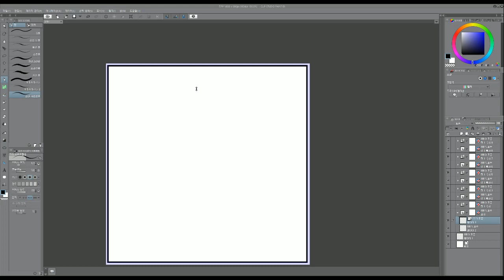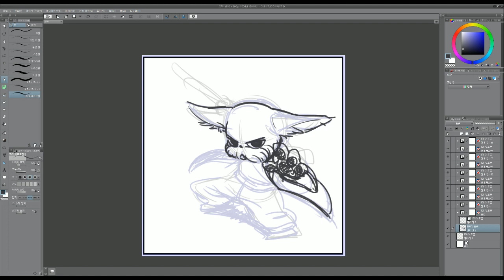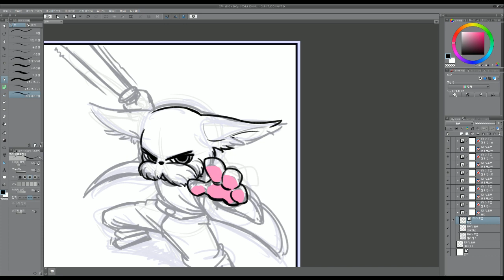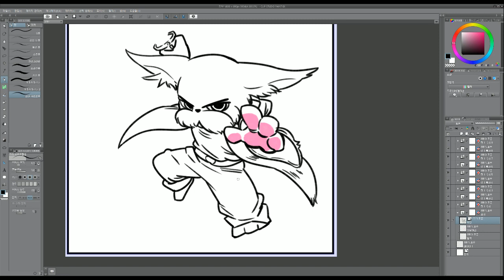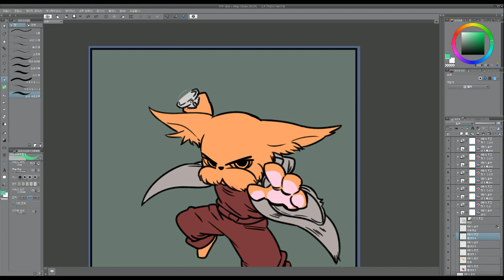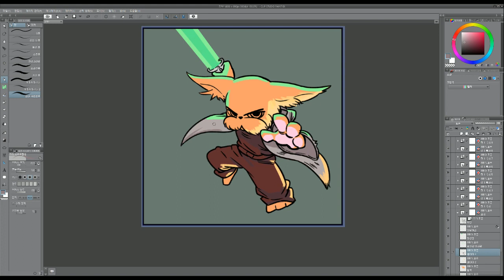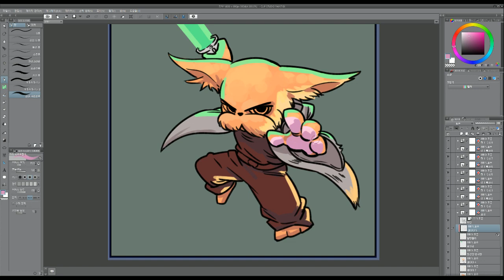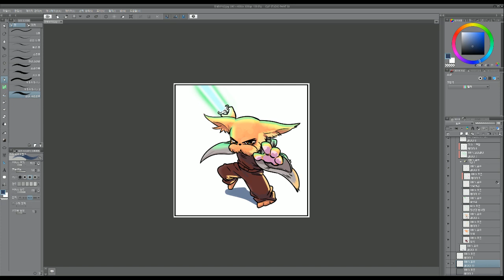[디지털드로잉] 1배속으로 함께 캐릭터를 그려보자!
트위터    @anibugs_news